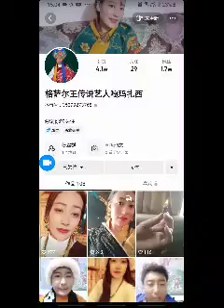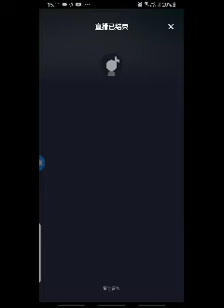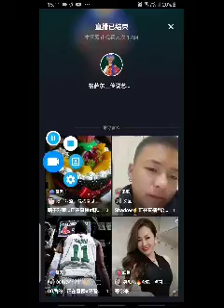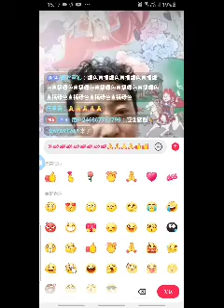གླིང་རྗེ་གེ་སར་རྒྱལ་པོའི་སྒྲུང། 33སྟག་གླིང་དཔའ་བོའི་གཡུལ་འགྱེད། སྟག་གཟིགས་ནོར་བགོས།